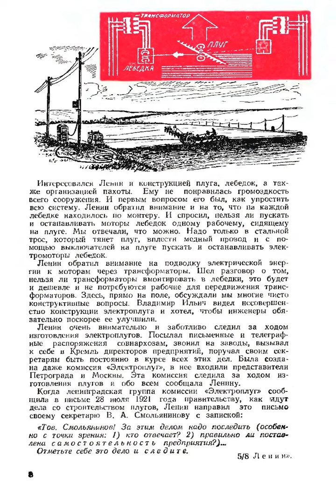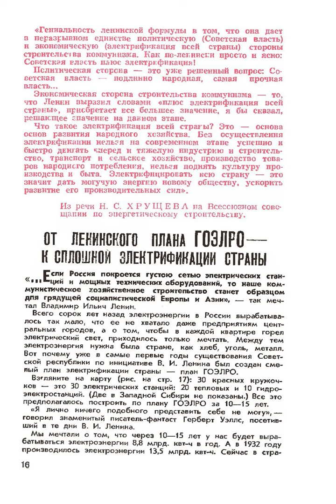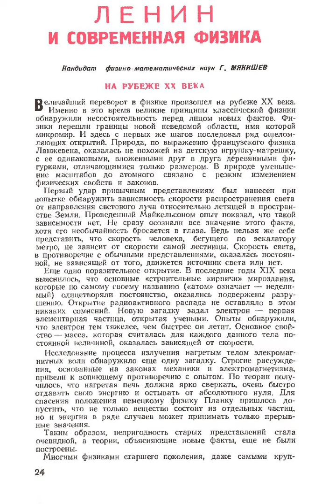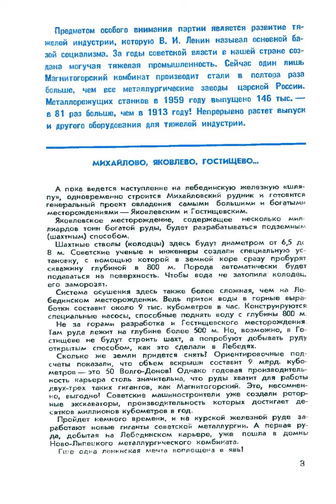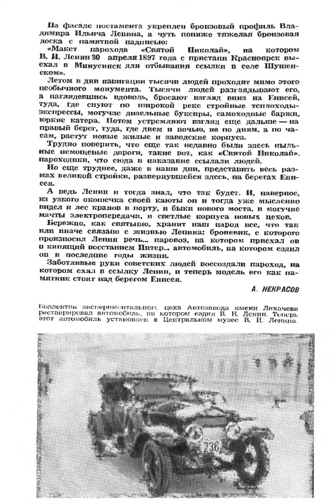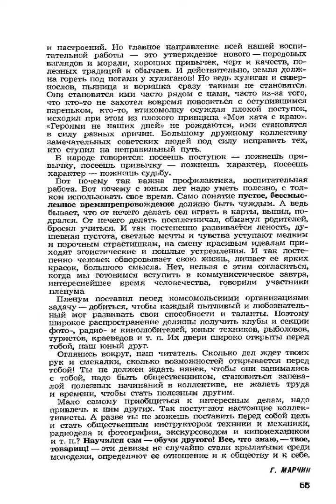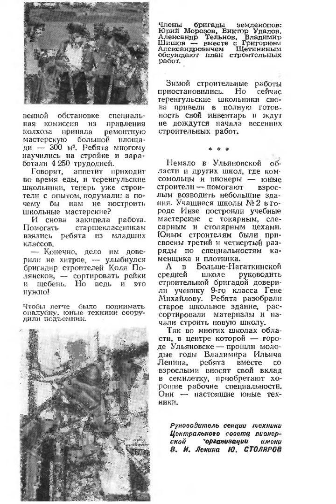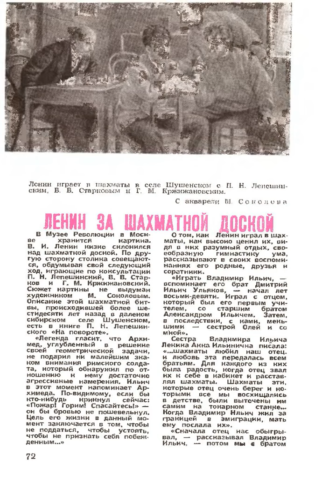Журнал Юный Техник 1960-4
Листаем журнал "Юный Техник" - четвёртый номер 1960 года